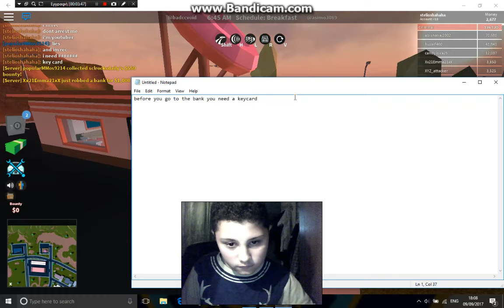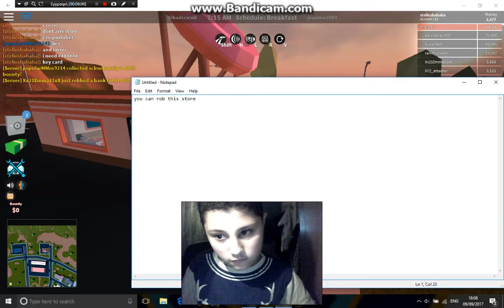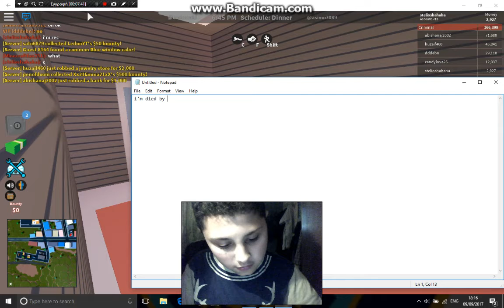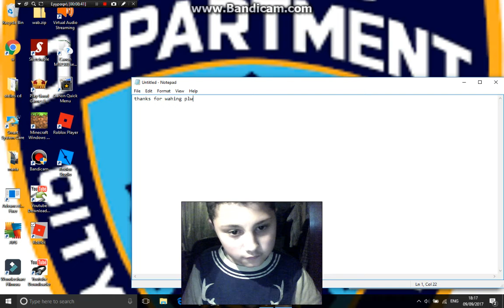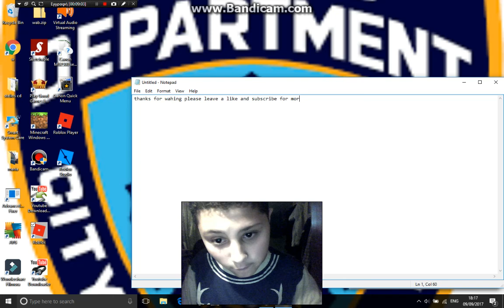how to rob the jery store if it's open on jailbreak